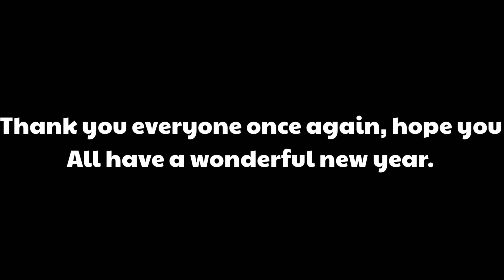2022..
I hope you all have a wonderful New Year’s Eve and New Years!

I didn’t animate this, Piemations did, and please visit his YouTube channel.